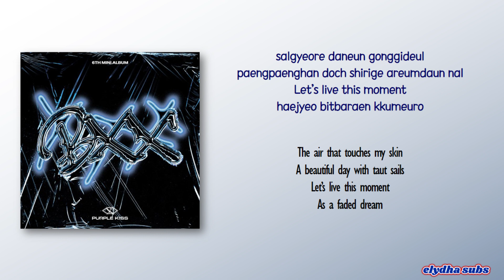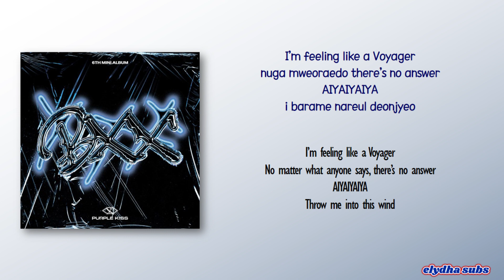PURPLE KISS – Voyager [Rom|Eng Lyric]